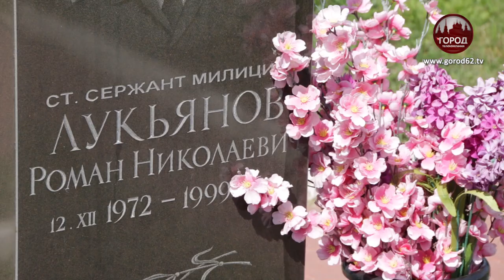РОСГВАРДЕЙЦЫ ПОЧТИЛИ ПАМЯТЬ СОСЛУЖИВЦА